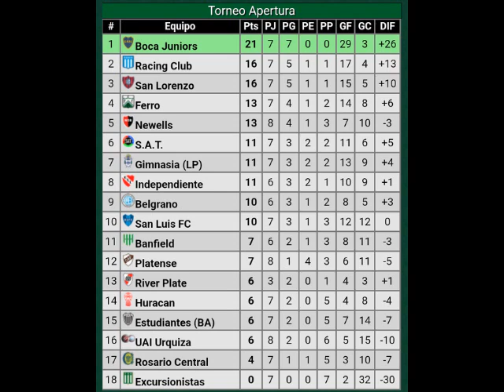Linea de Cinco - T4 E14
Conduce Victor Bilsky
Invitados: Thiago Bartalini de Argentino y Marcos Vazquez periodista con información de Plantese.
Info de NOB, Central Cordoba y Argentino